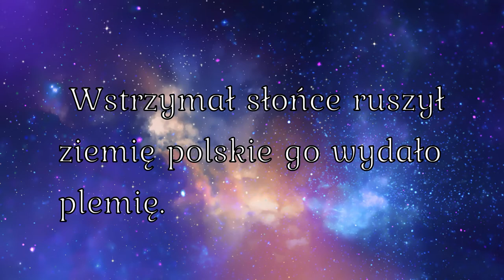PN4 --- WPL --- 60 --- urodził się mikołaj kopernik